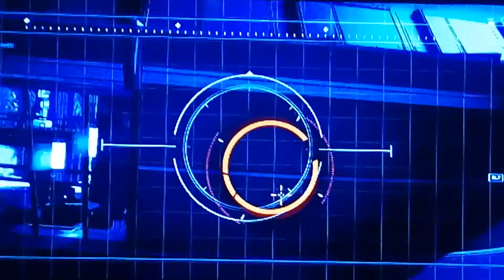PARTE 11 # DO BATMAN DA TELLTALE JOGO 1